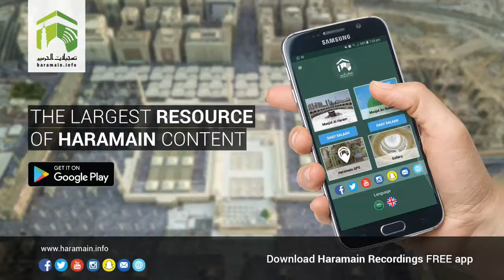12th March 2018 Makkah 'Asr Adhaan & Salaah